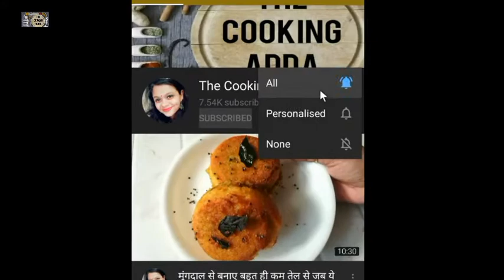मार्केट जैसे काजू कतली एकदम सही माप के साथ | No Fail Kaju Katli Recipe | Diwali Recipes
Here everyone will get easy, quick and authentic food recipes with breakfast, teatime snacks that are innovative and new.